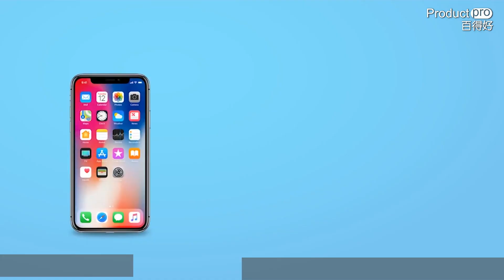台灣 KableCARD 都市生存卡｜Productpro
今時今日生活，咩都離唔開電，冇電都唔知點生存⋯⋯台灣設計團隊聯同新加坡、荷蘭等知名設計師，共同創造KableCARD都市生存卡，只有咭片大小，就一次過解決冇叉電線、電筒、手機架嘅問題！

KableCARD都市生存卡包括：
1. Type-C 充電線
2. Mirco USB 、 Lightning、Type-A充電線轉換頭
3. 無線充電器
4. SIM卡收納工具組
5. 讀卡機
6. 手機支架
7. 輔助燈源

門市地址：觀塘成業街19-21號成業工業大廈3樓36室

星期一至五：11:00 - 20:00
星期六至日：11:00 - 17:00

將我哋嘅電話加入到你哋嘅通訊錄入面，WhatsApp我哋注明「要優惠資訊」，隨時隨地掌握最新產品資訊！